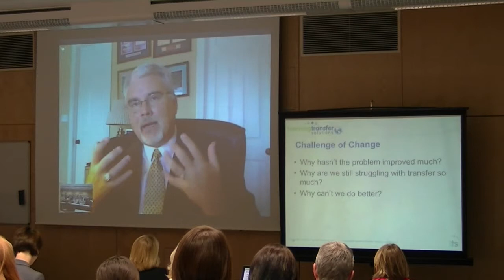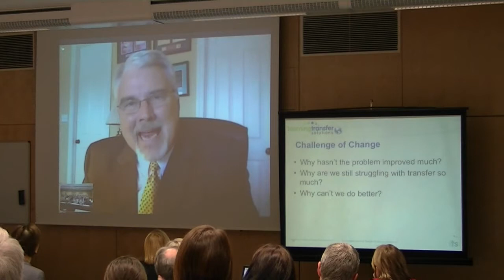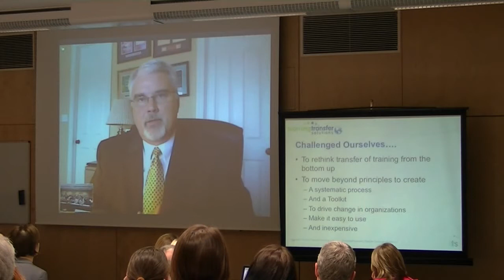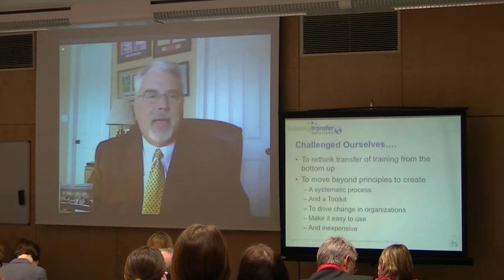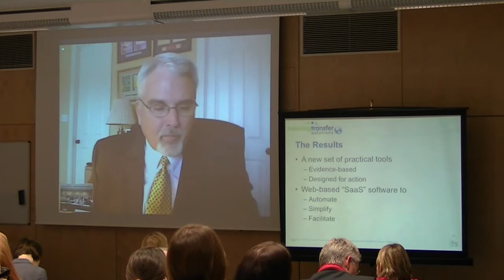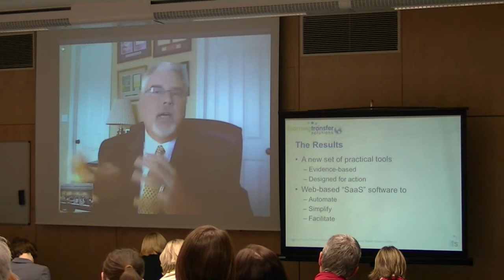How can we solve the Transfer Problem?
How organisations can achieve a drastic increase in performance. Prof. Dr. Ed Holton, CEO of Learning Transfer Solutions Global.